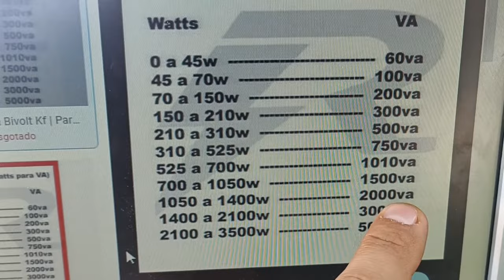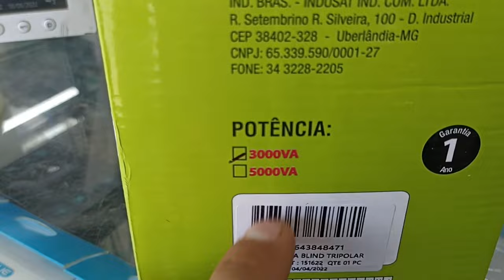Como saber qual transformador usar? equipamentos 110v ligar em 220v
Jk Eletrônicos

Apaixonados por Tecnologia

LOJA DO PISTÃO SUL

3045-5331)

LOJA TAGUATINGA SUL

Endereço: Qsb 01 Lote 16 Loja 01 (Em frente ao prédio Justiça do Trabalho)